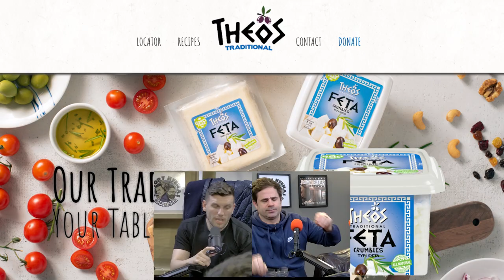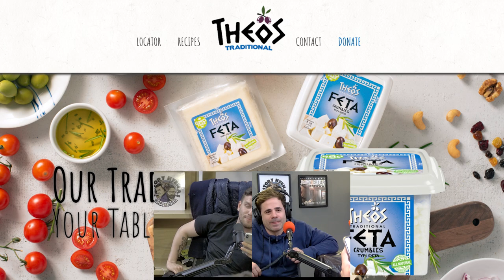Plant Based Cutie James Wilks is WILD! | ep 128 - History Hyenas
We chat it up with former UFC fighter and creator/producer of the controversial documentary The Game Changers on Netflix!  From the benefits of being plant based to why Chrissy wants to kiss him on the ear, the boys go WILD with this plant based cutie! Vegans will love this! omnivores also. Carnivores you might want to skip!

Hyenas T-Shirts & Merch!!!

Follow us Cuz!